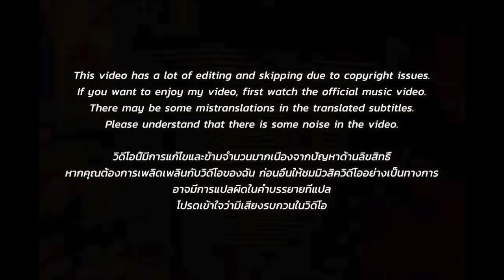🇹🇭🇰🇷🔥Korean Hiphop Junkie react to GULF KANAWUT Ft. F.HERO - WHY YOU SO SERIOUS (THAI/ENG SUB)